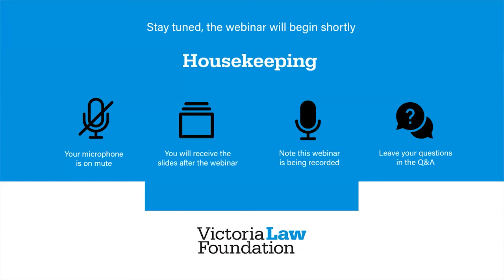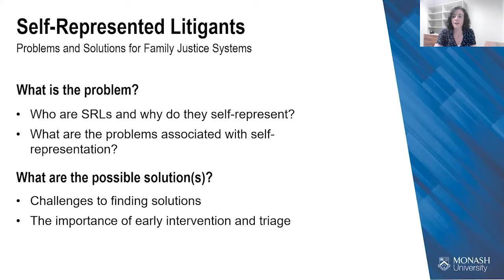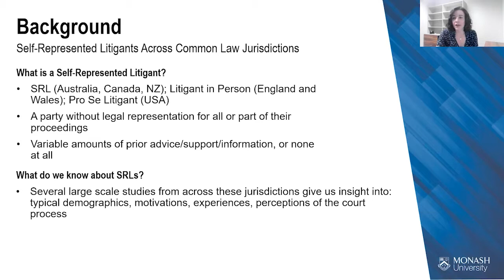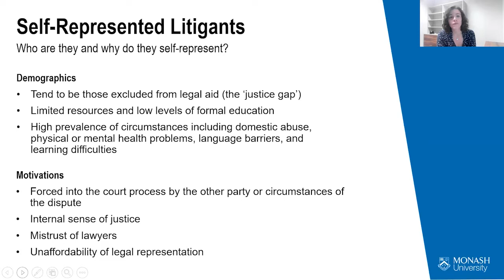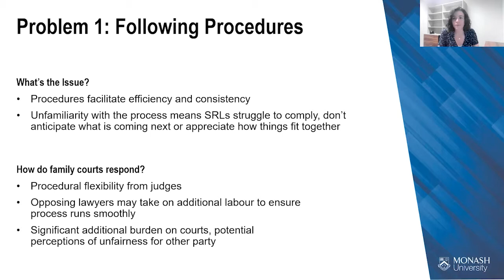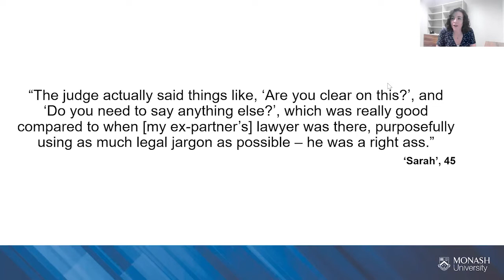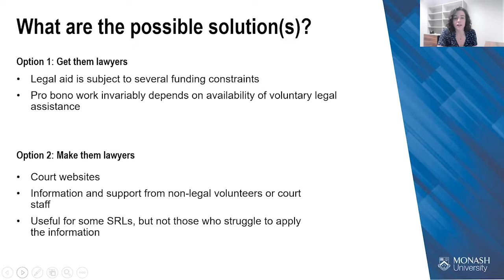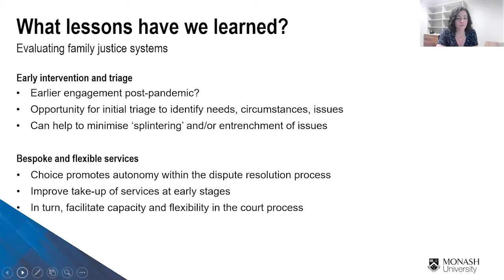Research Network | Self-represented litigants: challenges and solutions for a wicked problem